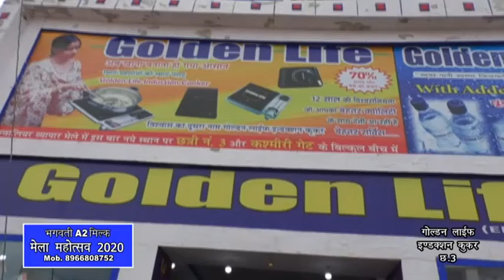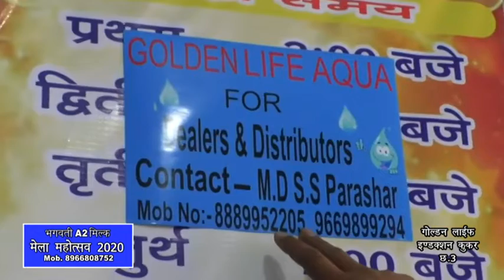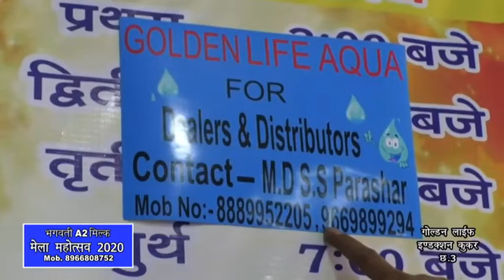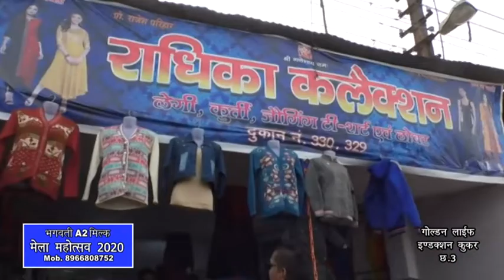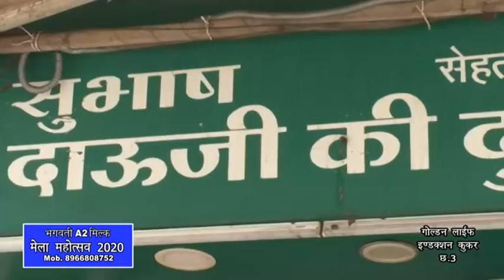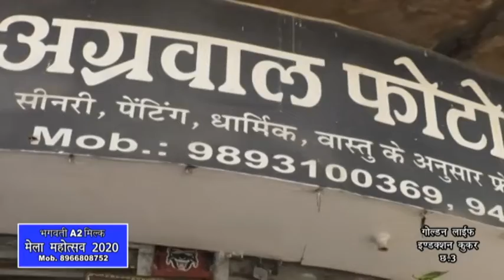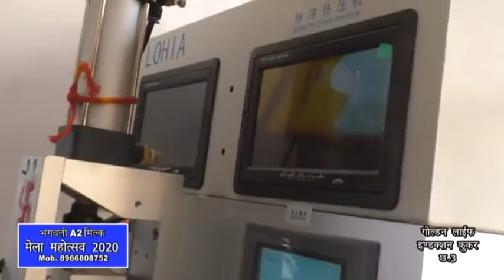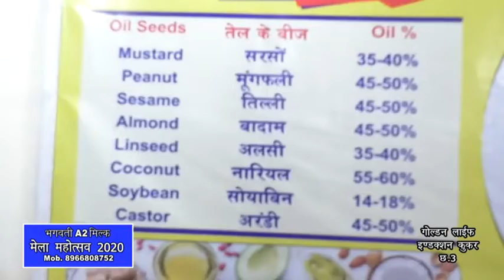Gwalior Mela Mahotsav- 2020 Comedy King Vivek Sharma "Rencho" (19/02/2020) PART - 2